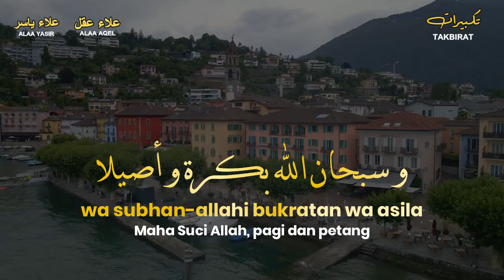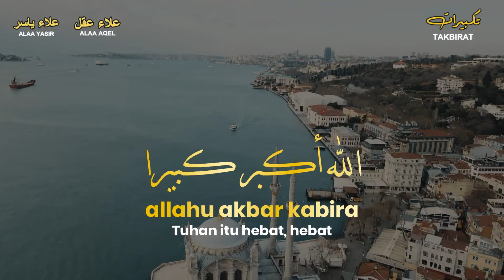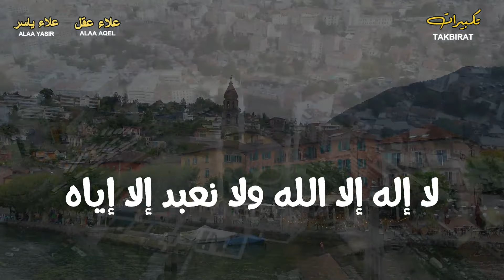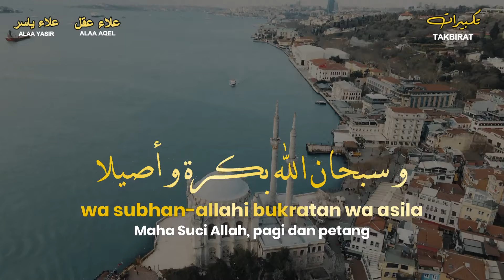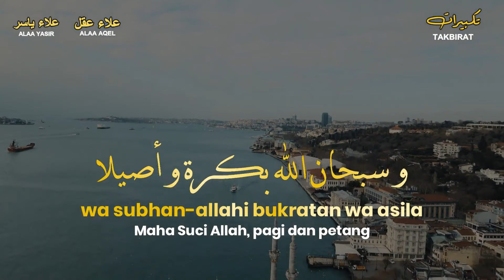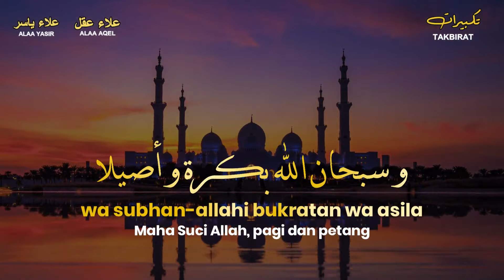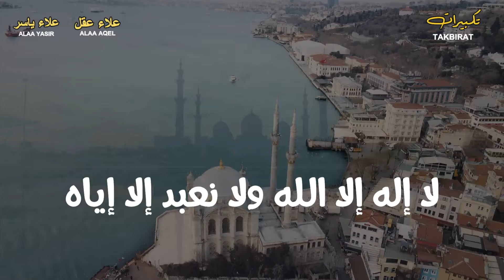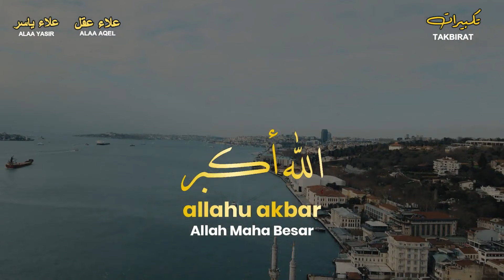تكبيرات العشر من ذي الحجة ( ساعة كاملة دون توقف ) بأروع الأصوات | Takbirat Thul Hejjah